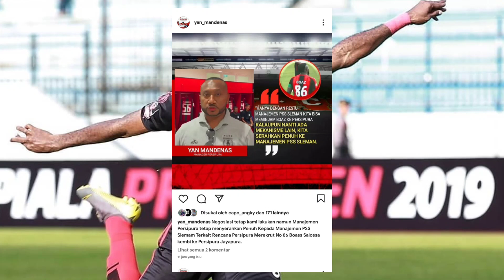Kabar Legenda hidup Boaz Solossa makin kuat gabung Persipura Jayapura - Pemain Sleman ucap begini..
Kabar boaz Solosa kembali ke Persipura kian besar.

gimana pendapat kalian?

Sawer adalah bentuk dukungan anda terhadap Channel ini, sawenya bebas lah berapa aja seiklhas nya.
saya ucapkan bagi anda yang sudah sawer ☺️☺️